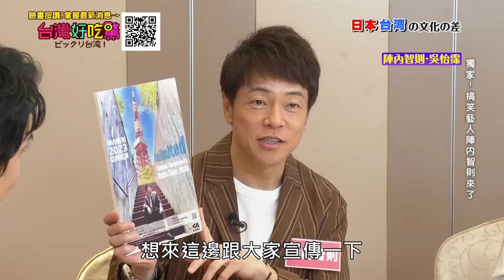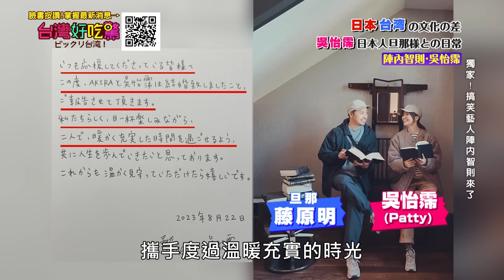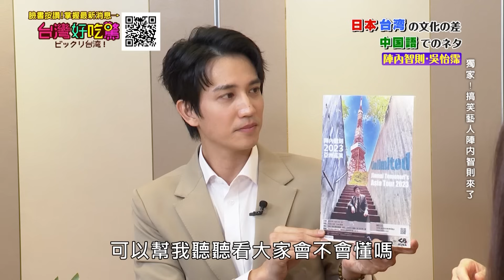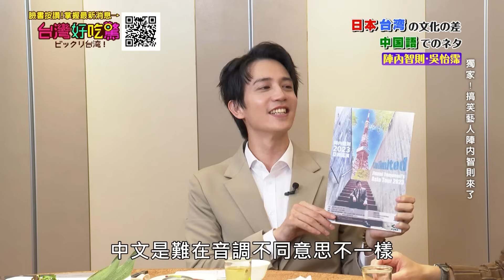【台灣好吃驚!ビックリ台湾】＊＊第160集 独占!日本最強のお笑いタレント初登場！！獨家!日本最強搞笑藝人初登場!! (完整版)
陣內智則2023亞洲巡演《無極限unlimited》
演出日期：2023年12月3日(日)
演出時間：15:00入場 16:00開演
演出地點：台北 中影八德大樓演藝廳
(台北市八德路二段260號3樓)
啟售時間：2023年10月21日（六） 中午12點
購票方式：KKTIX及全台全家便利商店
票　　價：700/850/1000元，輪椅席及輪椅陪同席500元
主辦單位：台北吉本娛樂事業股份有限公司、吉本興業株式会社

店家資訊
1.圓安廚
台北市中山區長安東路一段51-2號

2.阿龐師手撥法養生堂
台北市內湖區成功路四段303號